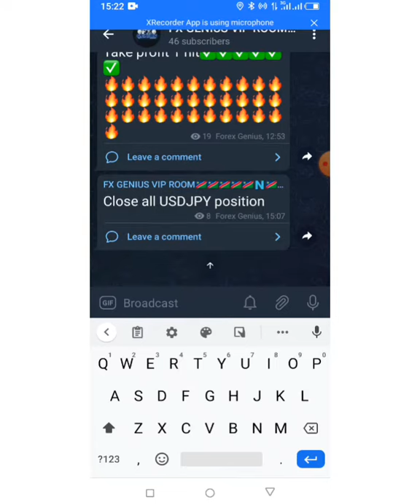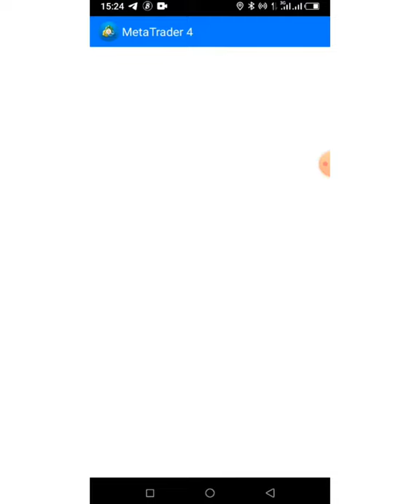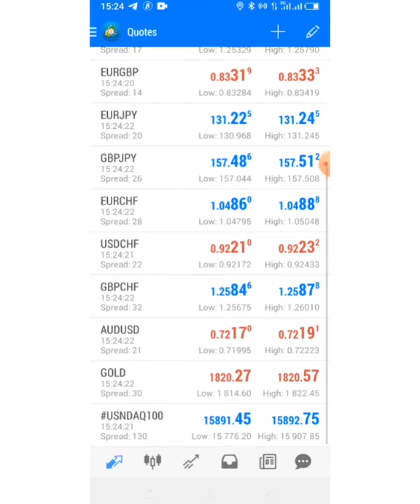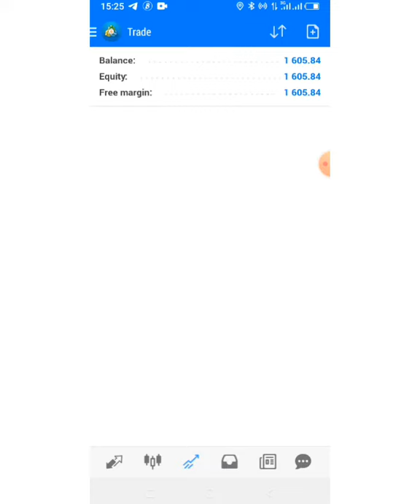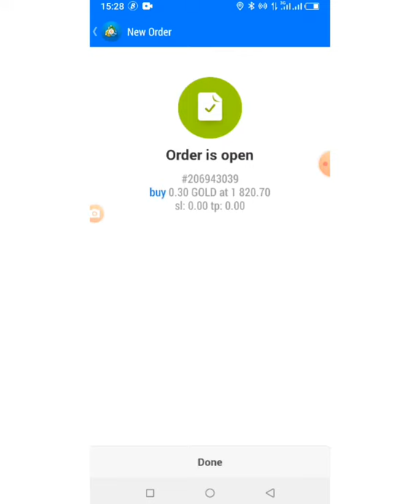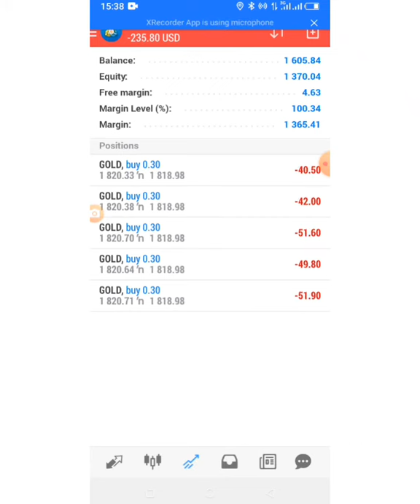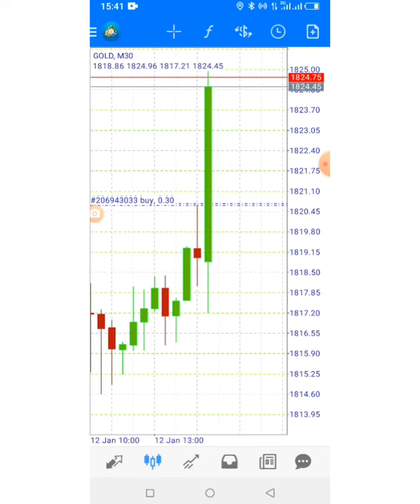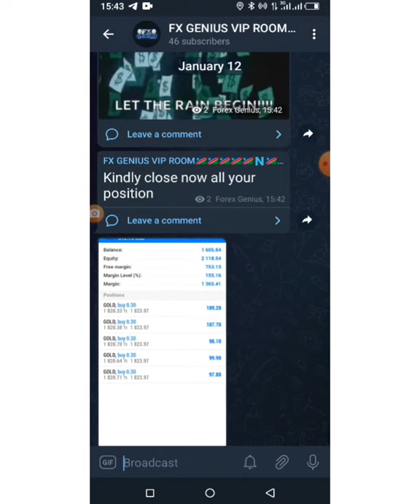How I kill gold trading CPI m/m news-Must watch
Created by Fx genius